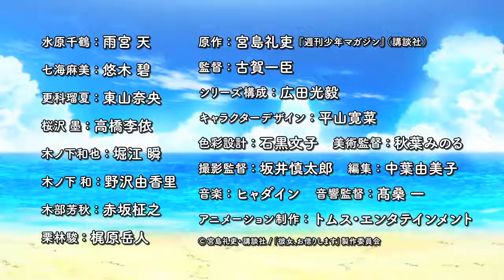Rent-a-Girlfriend | OFFICIAL TRAILER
STORY/INFO:
In Japan, the lonely have a new way out — online services that rent out dads, children, even girlfriends! When Kazuya's true love dumps him, he's just desperate enough to try it, and he's shocked at how cute and sweet his rental girlfriend turns out to be. But she wants to keep their "relationship" a secret, and there's a complication... she goes to his university... and their grandmothers are in the same home... and they live next door to each other?! And Kazuya finds out she's not nearly as nice in "real life"...

CV/Character: Kazuya Kinoshita.
CV/Character: Mizuhara Chizuru.
CV/Character: Mami Nanami.
CV/Character: Ruka Sarashina.
CV/Character: Sumi Sakurasawa.

NAME: Kanojo, Okarishimasu.
TYPE: TV.
STUDIO: TMS Entertainment.
SOURCE: Manga.
EPISODE: ?
RELEASED: July 2020.
GENRES: Comedy, Romance, School, Shounen, Humor,

Ecchi.
DURATION: ?
LICENSORS: ?
PRODUCERS: ?

OP/OPENING: ?
ED/ENDING: ?